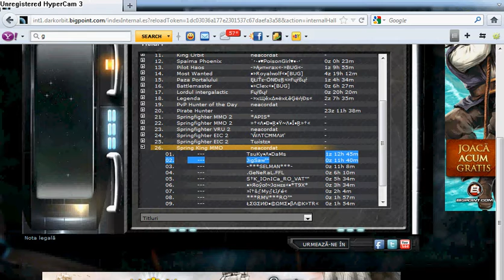TITLE BUG in Dark Orbit Global Europe 1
In this video you can see that is a BUG IN THE GAME that TsuKy•Λ•DaMs's time  is growing.